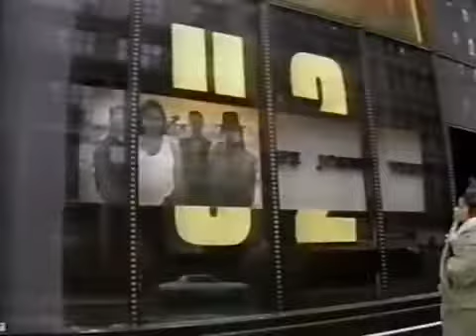U2 MTV The Joshua Tree Spot 1987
MTV The Joshua Tree Spot 1987